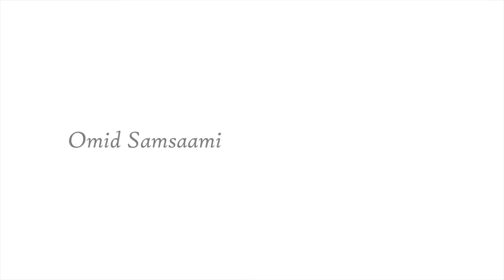A World Without War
A World Without War - A short movie about global peace.

Written by: Mitra Abbasi and Zinat Esfahani
Directed by: Mohammad Rezaie

Like Apex Pixels on Facebook - Facebook.com/ApexPixels
Apex Pixels on Instagram: ApexPixels